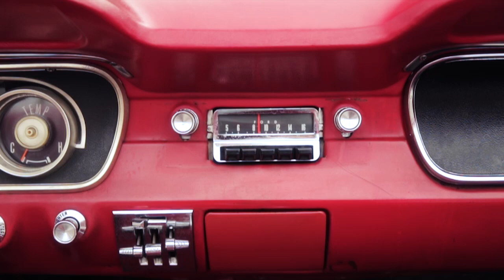"EVERYBODY'S LISTENING" - KENNETH COLE TRIO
The newest song from The Kenneth Cole Trio!
We had a blast from the past shooting this unique concept video.
The Kenneth Cole Trio pulled a Classic 1965 Mustang GT to Nashville where they unloaded it from the trailer and drove it all over downtown Nashville! It turned a lot of heads I'll have to say!

From Amazing Inspiration To Amazing Grace!